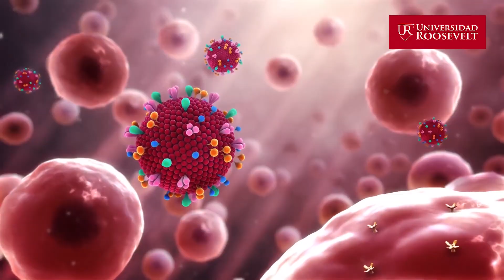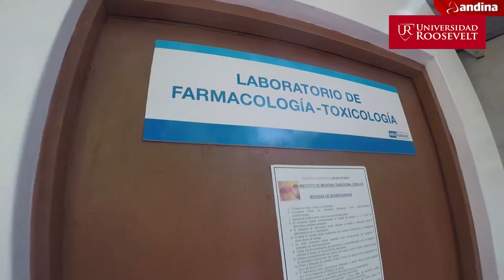GRUPO Nº 29: BENEFICIOS Y PRECAUCIÓN DE LAS PLANTAS MEDICINALES PARA COVID 19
AMARJUCEKALIBE